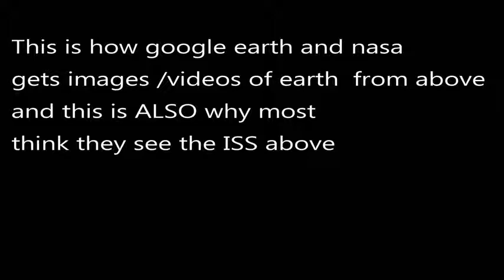Flat Earth NASA Helios Solar Powered Aircraft FLIES LIKE A BIRD